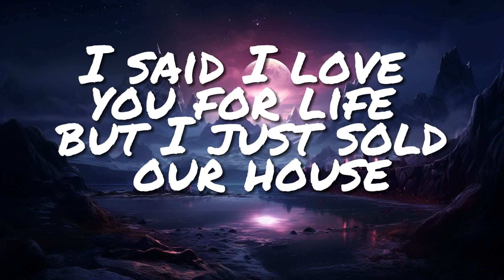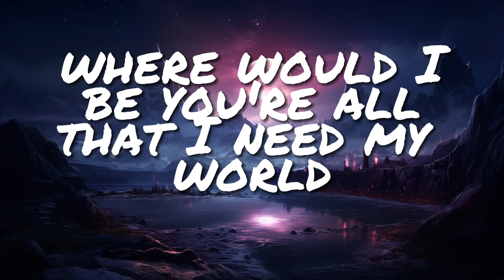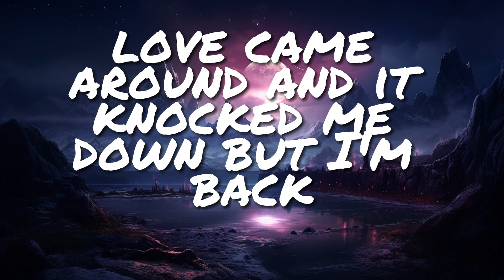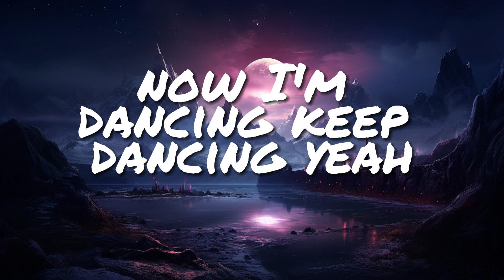Camila Cabello - Bam Bam ( Lyrics )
🎤  Lyrics:
Couldn't never imagine even havin' doubts

Ba-da, bam-bam-bam-bam (Así es la vida)
Ba-da, bam-bam-bam-bam, bam-bam (Uh-huh)
Ba-da, bam-bam-bam-bam, bam-bam (Eh, eh, uh-huh)
Ba-da, bam-bam-bam-bam

[Pre-Chorus: Ed Sheeran, with Camila Cabello]
Well, I've been a breaker and broken

[Chorus: Camila Cabello and Ed Sheeran, Camila Cabello & Ed Sheeran]

[Post-Chorus: Camila Cabello and Ed Sheeran & Camila Cabello]
Ba-da, bam-bam-bam-bam (Pónganle azúcar, mi gente!)
(Keep dancing, yeah) (Sigue, sigue, sigue bailando)

[Chorus: Camila Cabello, with Ed Sheeran]

[Post-Chorus: Camila Cabello & Ed Sheeran]
Now I–, Now I'm dancin' (Ba-da, bam-bam-bam-bam, bam-bam)
Keep dancing, yeah
Keep dancing, yeah
Keep dancing, yeah (Ba-da, bam-bam-bam-bam) (Hey! Hey!)
☕ Thanks for listening, and we hope you will enjoy this video!